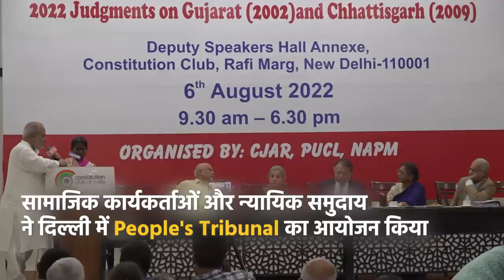सारा सिस्टम जनविरोधी है, लड़कर ही बचा सकते हैं देशः अरुंधति राय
खास पेशकश में वरिष्ठ पत्रकार भाषा सिंह ने बात की अंतर्राष्ट्रीय ख्याति प्राप्त लेखिका अरुंधति राय से लोकतंत्र पर गहराते फासीवादी खतरे, न्याय प्रणाली के जनविरोधी रवैये पर बातचीत की |